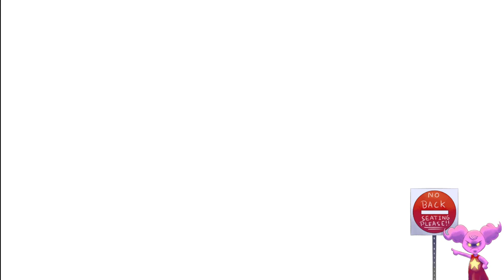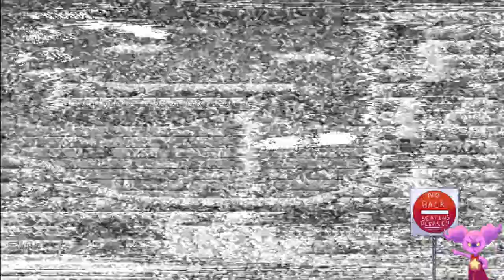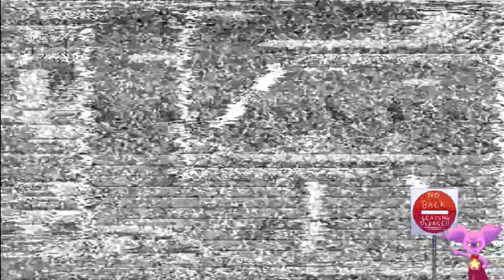The Virgin Sonic and The Chad Panic [Panic Porcupine (Part 2)]